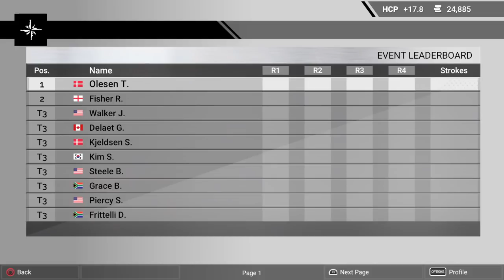The Open 2018 - Round 2 - 20/07/2018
Round 2 of the 147th Open Championship at Carnoustie.

Four rounds of stroke play golf against the worlds finest. The toughest test in golf with adverse weather, links course conditions and the pressure that comes with a major championship. Who has the skill, patience and mental fortitude to prevail?

Intro courtesy RKMFX